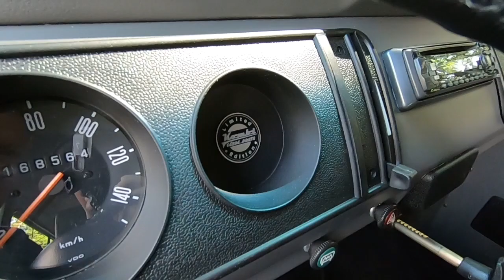Garagem do Bellote TV: Kombi Série Prata (rodas 7 slot 16", escape 4x1)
Afivele os cintos. Hoje vamos conhecer uma Kombi Série Prata (limitada a 200 unidades, a despedida do motor boxer a ar) com rodas 7 slot de 16 polegadas, escapamento 4 em 1 e customização interna.

Despedida do motor boxer refrigerado a ar (aircooled)